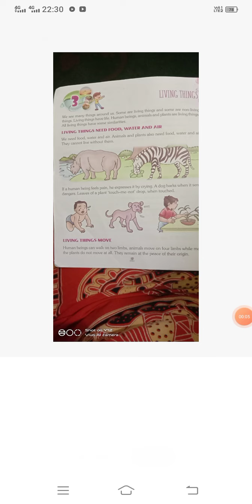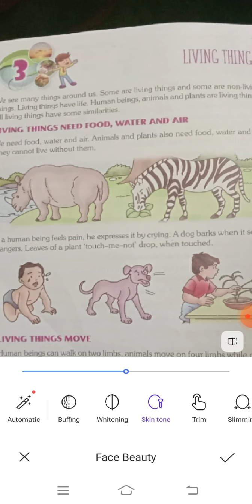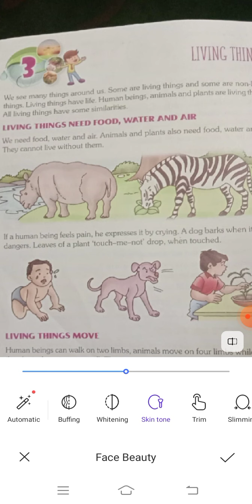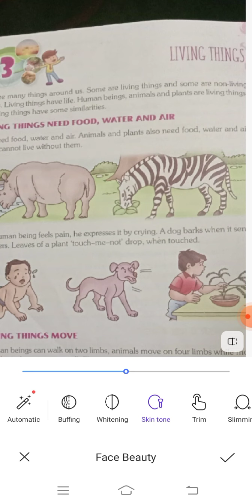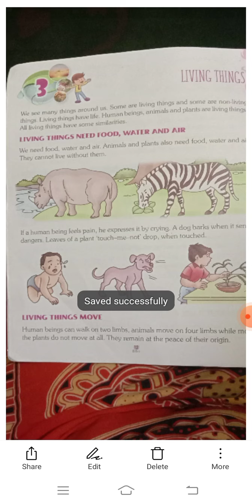living things and non living thing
living things and non living things, helen study 96 Helen study 96, helen study 96, Helen study 96